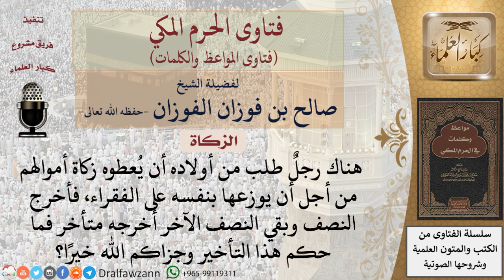ما حكم تأخير الوكيل لزكاة الفطر؟ للشيخ الفوزان